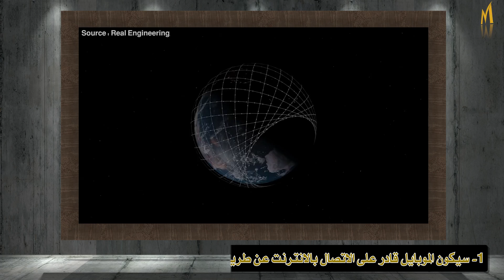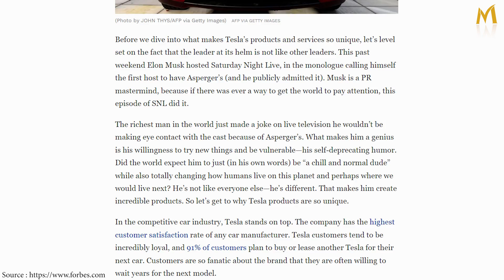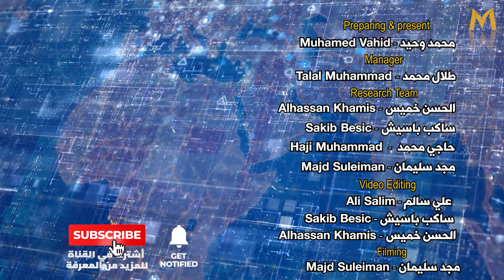Tesla Pi a revolution in mobile phones تسلا باي ... ثورة في عالم الموبايل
القصة 00:00
الهاتف الذي سيقضي على باقي الشركات01:08
سيستفيد الموبايل من تقنيات سولار سيتي03:16
وهل يجب علينا كمستخدمين أن نهتم بالموضوع 03:59
هل هذا استخدام جيد لأموال الشركة05:24
06:49أنت كمستخدم للهاتف الذكي عن ماذا تبحث في هاتفك
08:13الضربة القاضية
09:39النقطة الخفية
11:15النهاية

لمشاهدة كل الحلقات السابقة اضغط على رابط القناة ادناه

sources
 السعر والمواصفات وتاريخ الإصدار
PIPHONE
أسباب تجعلنا نحب رؤية هاتف ذكي من تسلا

منذ 50 سنة وبالتحديد في العام 1973 العالم مارتن كوبر " Martin Cooper" مخترع أول هاتف محمول في العالم ونائب رئيس شركة موتورولا الشهيرة أجرى مكالمته الأولى من هاتف لا سلكي إلى هاتف آخر عن طريق إرسال موجات لاسلكية واحتاجت شركة موتورولا 10 سنوات لتتمكن من تطوير الجهاز ووضعته في الأسواق سنة 1983 ثم بعد ذلك بسنة دخلت شركة منافسة لموتورولا وهي شركة نوكيا "Nokia" وصنعت أول هاتف نوكيا محمول سنة 1984 كان يتميز عن موتورولا بطول عمر البطارية استمرت الشركتين بتطوير الهواتف المحمولة حتى قامت شركة نوكيا ما بين عامي ( 1996 و 1998) بإصدار هاتفها 7110 و كان أول هاتف محمول يمكن من خلاله الدخول على الانترنت و في نفس الفترة دخلت شركة سامسونغ للسوق التي عملت على تمكين خدمات تشغيل الموسيقا والكاميرا و في سنة 2007 بدأ عصر جديد بنزول جهاز آيفون " I phone " لكننا في وقتنا الحالي وبعد تطورات كثيرة في الهواتف المحمولة وإصدار عدد هائل من الهواتف الذكية سمعنا مؤخراً عن تحضيرات شركة تسلا لإطلاق هاتفها المحمول الذي سيغير العالم وقد يسبب خسائر وانهيارات لشركات استمرت ل50 عام فما هي ميزات موبايل تسلا ؟؟ لماذا يحدث هذا الضجيج بسبب هذا الموبايل؟؟ و هل سينجح إيلون ماسك مجدداً بإثبات قدرته على التجديد أم أن شركات الهواتف ستكون حاضرة للرد؟ للجواب على هذه الأسئلة يمكنه الاستفادة من التقنيات التي طورت في شركاته الأخرى فأولاً: سيكون الموبايل قادر على الاتصال بالانترنت عن طريق الأقمار الصناعية من خلال (ستارلينك) : وهي خدمة انترنت عبر الأقمار الصناعية تم تطويرها بواسطة سبيس إكس و على الرغم من أن اختبار ستارلينك لم ينته بعد إلا أنه من المتوقع أن يكون أكبر و أفضل خدمة انترنت في العالم لماذا أقول هذا ؟؟ لأن شركة سبيس إكس تبني شبكة مترابطة من آلاف الأقمار الصناعية التي ستوفر إمكانية الاتصال بالانترنت في جميع أنحاء العالم وسنتحدث بشكل مفصل في حلقة كاملة عن انترنت ستارلينك ثانياً